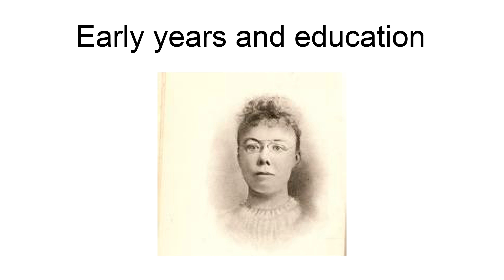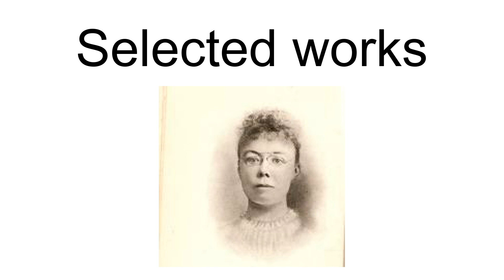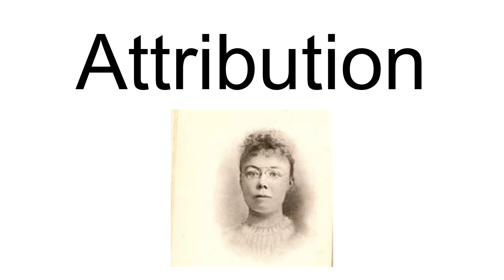Mary Elizabeth Hawker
Mary Elizabeth Hawker (1848–1908) was a Scottish-born writer of novellas and short stories. From 1890, she wrote under the pseudonym Lanoe Falconer.